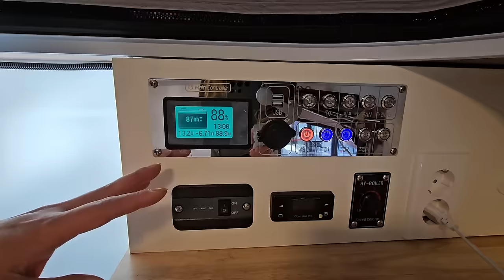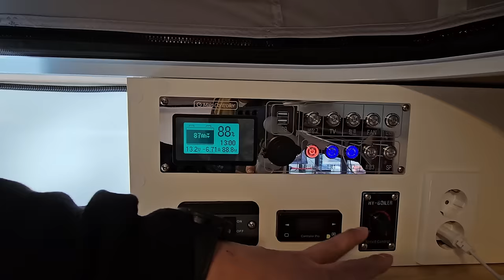200만원 평상 마루 트럭캠퍼 무시동히터 에어컨 바닥난방 배터리 250A 2K인버터 온수매트 풀세트 1490만원 봉고 포터 트럭적재함 차박스 베스트메이크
대전 베스크메이크: 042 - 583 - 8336
대전광역시 동구 산내로 415

쿠팡 파트너스 활동을 통해 일정액의 수수료를 제공 받을 수 있습니다

차박스 전용 테라스 출시!!
모든 캠퍼 가능!
타사 캠퍼도 가능!
1톤 트럭에 테라스만 가능!

5인 취침이 가능한
차박스 실속형(3명한정)
1,490만원

한 면 확장, 온수 매트
전용 테라스
무시동 히터
바닥 온돌 난방
DC 냉장고 또는 에어컨 택1
배터리 250A, 2K 인버터, 충전기